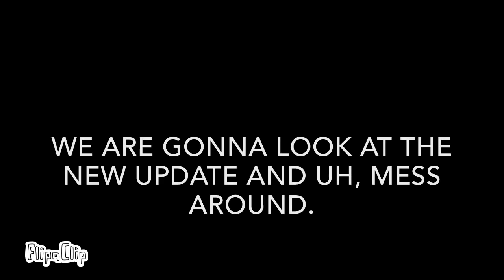Roblox Wings of Fire (with Mythic Animations)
Me and Mythic Animations just enjoying the update and messing around.